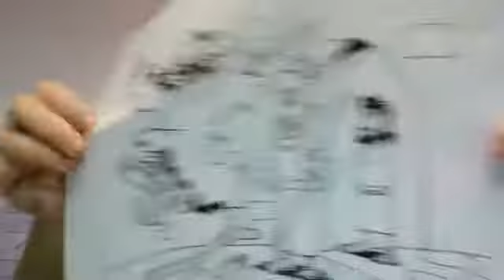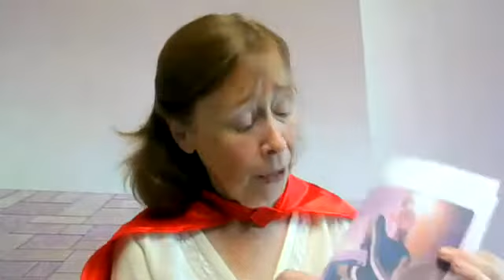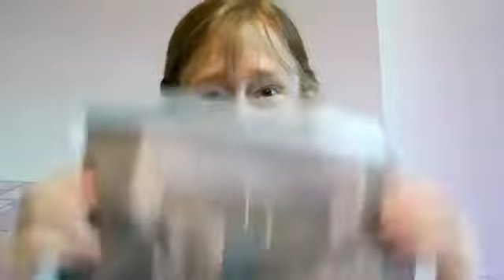Changed by Jesus! Acts 4:13-31 for Kids 2 Timothy 1:7 Too! No Fear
Eggs and pictures and actions help us learn how Jesus by His Spirit and Word changes us!